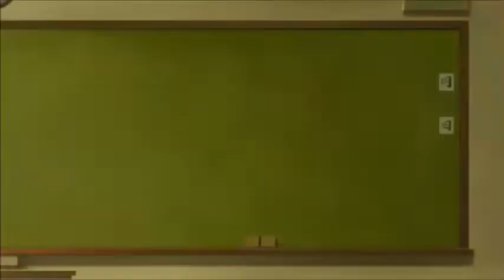March Comes In like a Lion (3月のライオン) Episodes 14 & 15 Reaction & Review